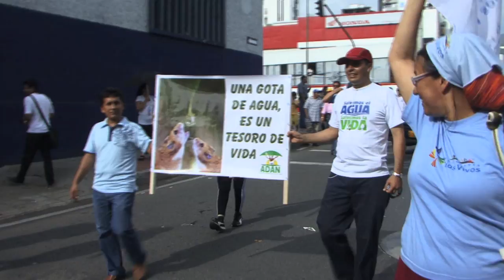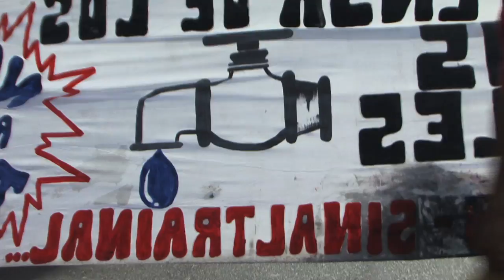Marcha Por La Defensa Del Agua Y Del Páramo De Santurbán.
Marcha Por La Defensa Del Agua Y Del Páramo De Santurban realizada en Bucaramanga, Santander, Colombia, el viernes 16 de marzo de 2012.